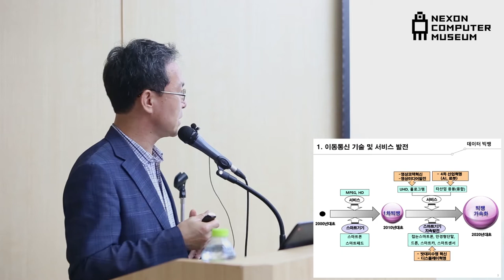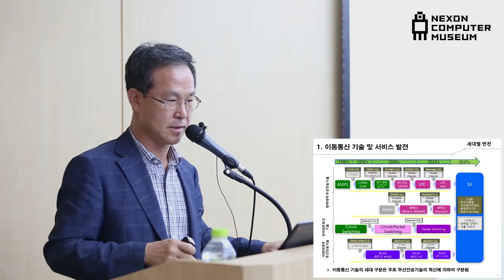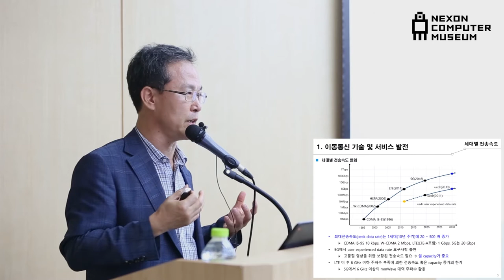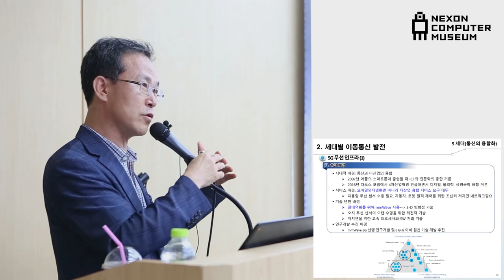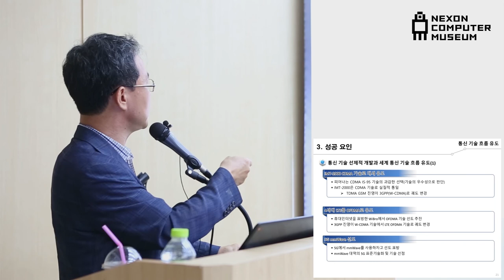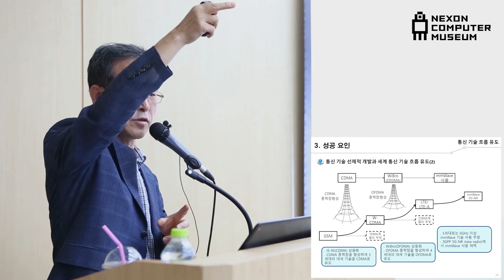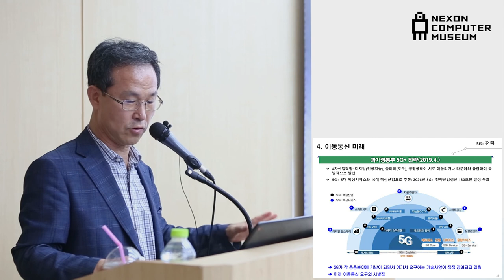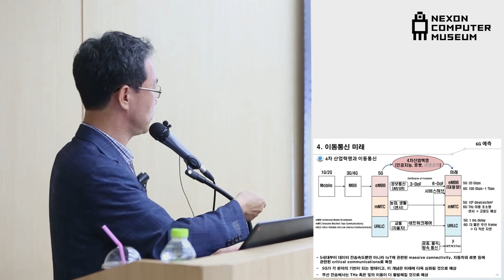[ComputerHistory-Network-2019] 세션 4: 이동통신 역사 | 방승찬